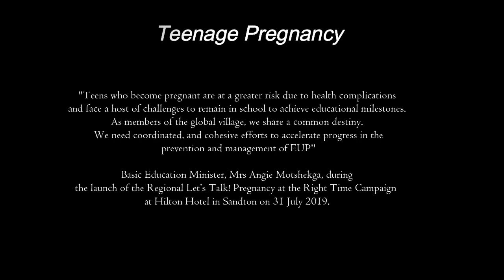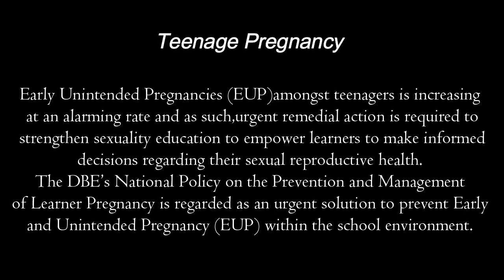Teachers on learner pregnancy